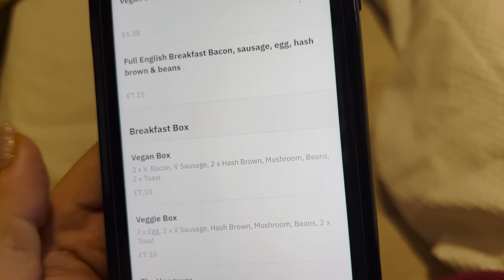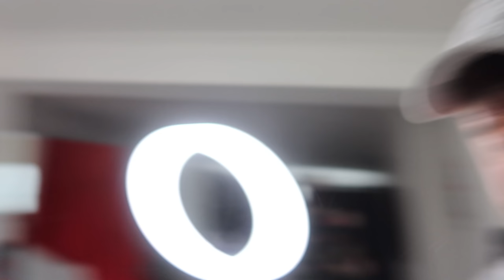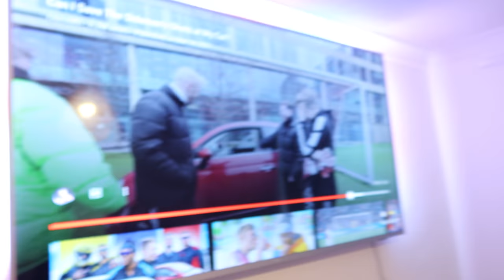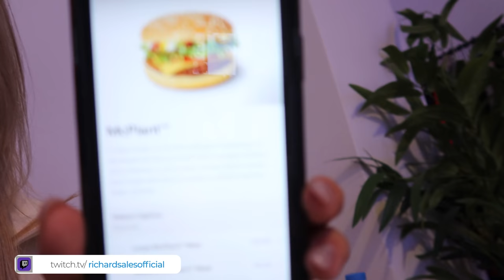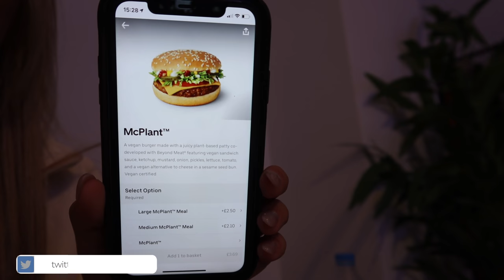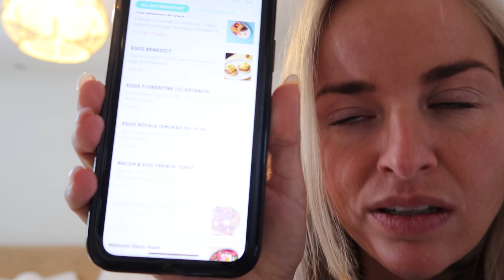MY GIRLFRIEND chose what i ATE FOR 24 HOURS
OH BOY DO I REGRET THIS. put it this way never happening again.

AMAZON SHOP